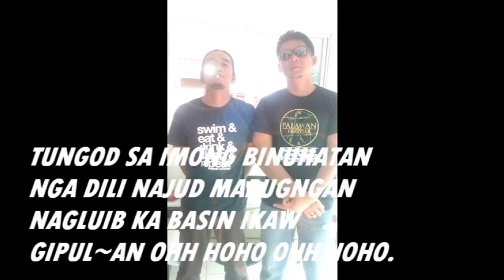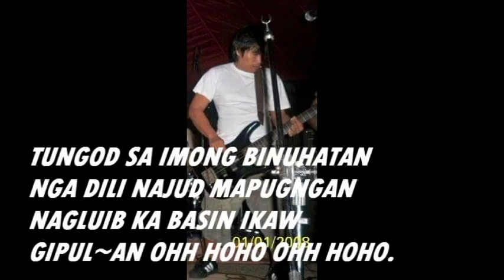BISROCK EX-GIRLFRIEND BY-STONEKID